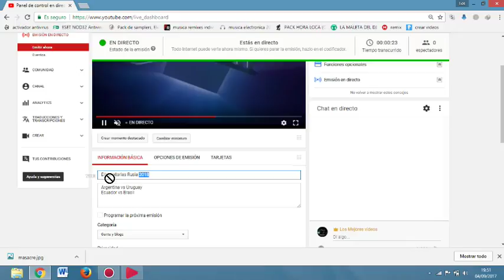la masacre de texas